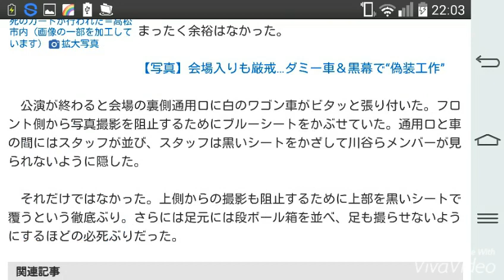ゲス川谷 トークは余裕も会場脱出は必死 横も上もシートで隠す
川谷が乗って会場を出たとみられる車。スタッフがシートや黒幕、段ボールを使って必死のガードが行われた＝高松市内（画像の一部を加工しています）

　タレント・ベッキー（３２）との不倫疑惑が拡大した川谷絵音（２７）がボーカルを務めるバンド「ゲスの極み乙女。」の全国ツアー「ゲスな宇宙旅行」が１３日夜、高松市の高松ｆｅｓｔｈａｌｌｅで開幕した。川谷はＭＣで「まっ、いろいろあるんですけど」「ほんと申し訳ないんですけど」とひょうひょうとあいさつ。客席からは爆笑が起こる場面もあり、騒動をネタに笑いを取るという余裕のトークを見せつけた。しかし、終演後は報道陣に写真を撮らせないように二重三重にガードし、まったく余裕はなかった。

【写真】会場入りも厳戒…ダミー車＆黒幕で“偽装工作”

　公演が終わると会場の裏側通用口に白のワゴン車がビタッと張り付いた。フロント側から写真撮影を阻止するためにブルーシートをかぶせていた。通用口と車の間にはスタッフが並び、スタッフは黒いシートをかざして川谷らメンバーが見られないように隠した。

　それだけではなかった。上側からの撮影も阻止するために上部を黒いシートで覆うという徹底ぶり。さらには足元には段ボール箱を並べ、足も撮らせないようにするほどの必死ぶりだった。